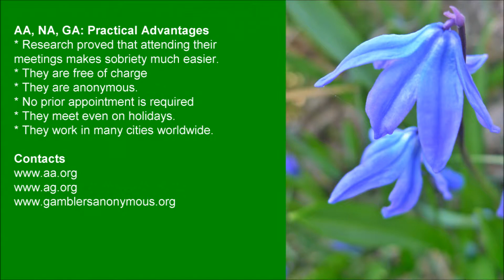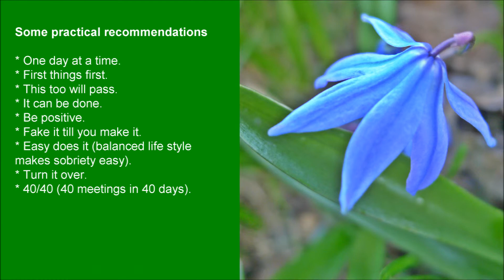Alcoholics Anonymous and Similar Organizations: Advantages and Advice